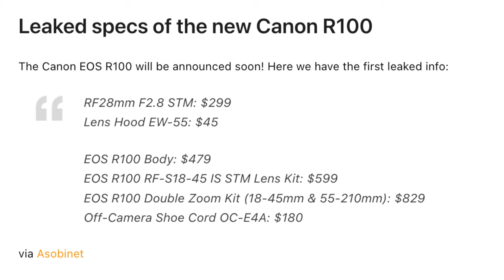Super wild rumor: Is this the first leaked image of the Canon R1 flagship camera?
Highly doubt this is the real canon R1 camera, or what do you think?